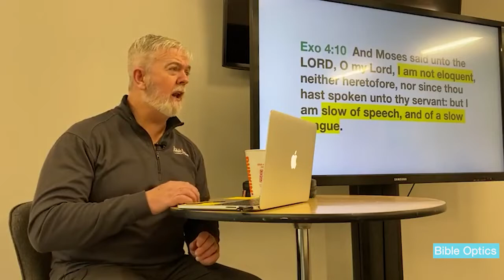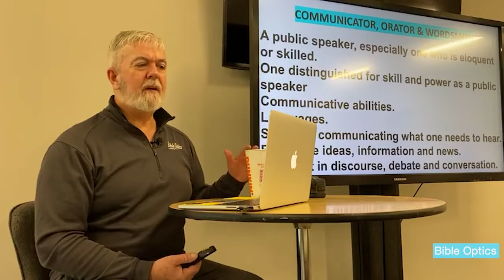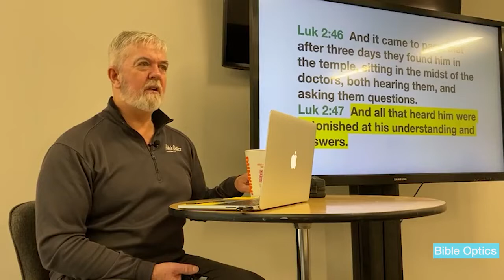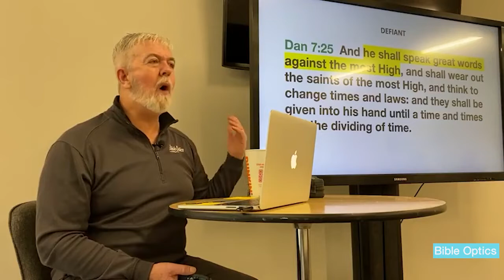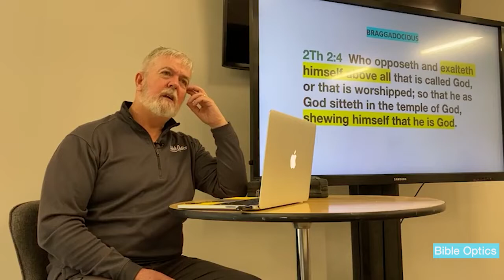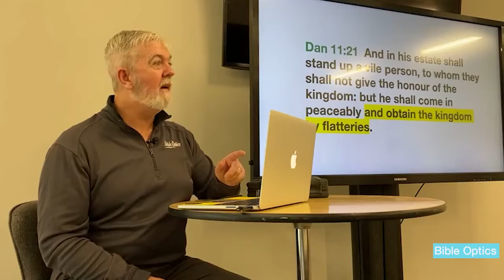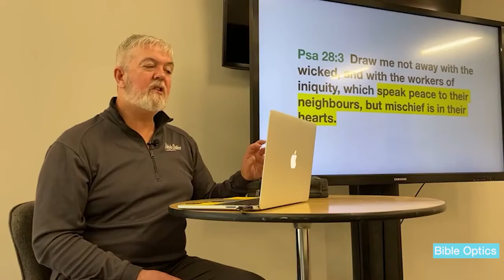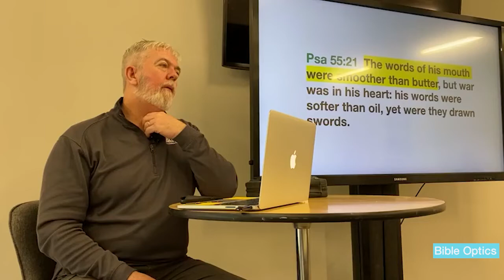The Antichrist 22